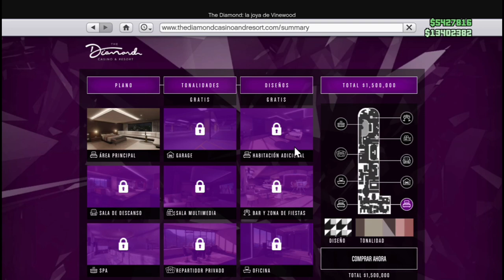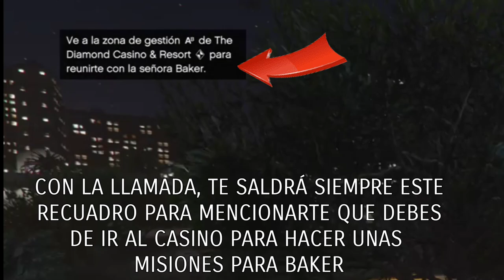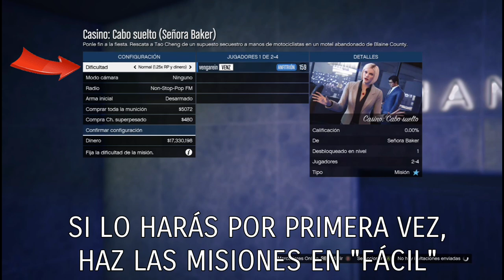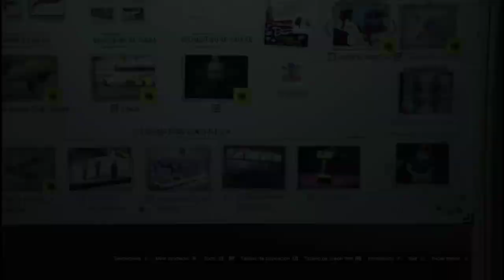Como DESBLOQUEAR la PRELIMINAR (INFORMACIÓN DE SEGURIDAD)🔓- PASO A PASO! 🔎 - GTA 5 ONLINE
¿Quieres DESBLOQUEAR la PRELIMINAR "INFORMACIÓN DE SEGURIDAD" y no SABES COMO HACERLO?

¡Pues aquí te muestro todos lo que tienes que SABER para DESBLOQUEAR está PRELIMINAR para el GOLPE al CASINO THE DIAMOND AND RESORT!

¡Todo esto esto es parte del GOLPE!, ¡Así que espero y con este vídeo puedas saber DESBLOQUEARLO!, ¡SUERTE!